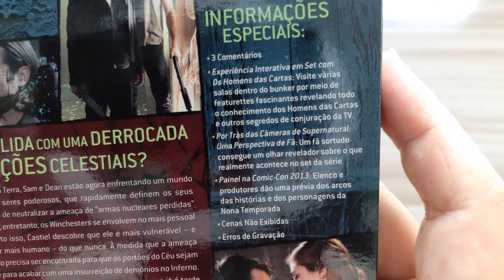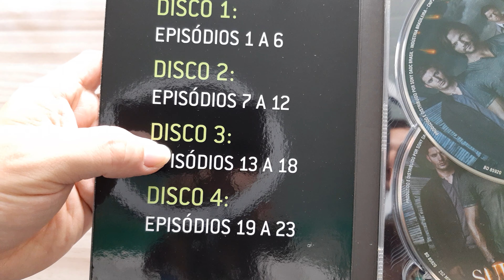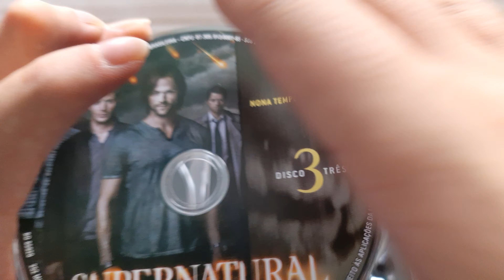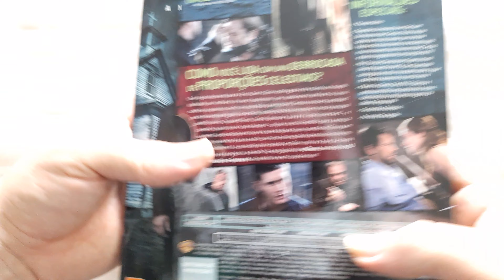Sobrenatural 9 Temporada